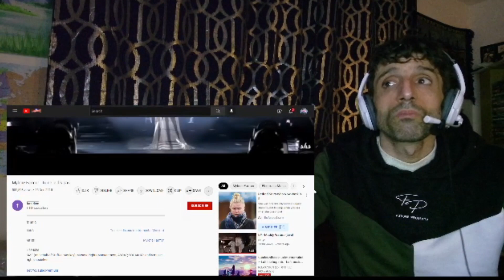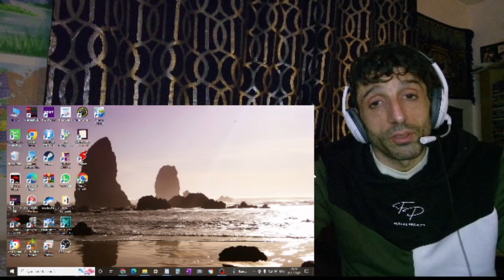REACTION to MYLENE FARMER - Tu ne le dis pas (fan made vid)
In this video I'm reacting to  MYLENE FARMER - Tu ne le dis pas (fan made vid)

LICENCES
SME (on behalf of Stuffed Monkey); Muserk Rights Management, ASCAP, SOCAN RR, and 6 music rights societies

** Sharon Stolp **
** Dana Hendricks **
** Marcio Santana **
** Poolhallshark **